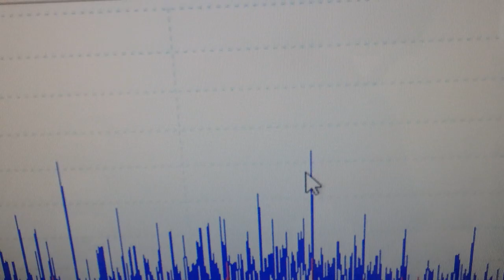超音波プローブの発振制御による振動評価技術 ultrasonic-labo